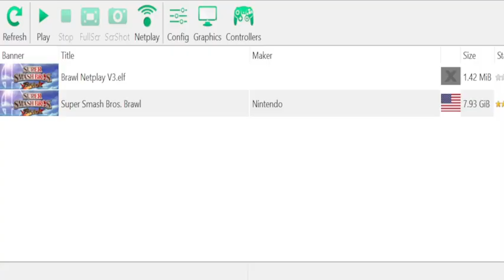Netplay vs Wusi! ssbb brawl